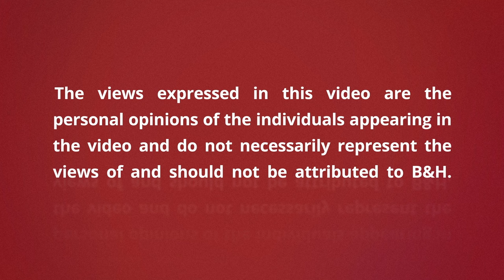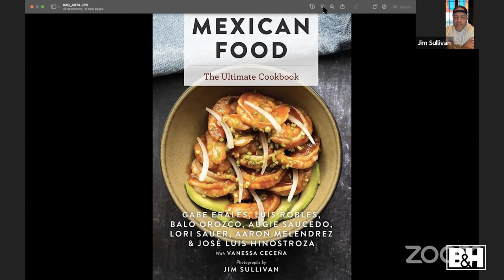Leica Stories | In Conversation with Jim Sullivan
From stunning still-life to capturing the energy of a Michelin-starred restaurant photographer/director Jim Sullivan’s skillful eye takes us through the kitchen and onto the plate. We talk to Jim about how he got started in his career and personal projects.

0:00 Intro
2:24 Jim's background & food photography
10:34 Gear & film & prints
19:14 Staying motivated
30:04 Staying inspired
36:49 Jim's work
54:26 Talking food
57:50 Final thoughts